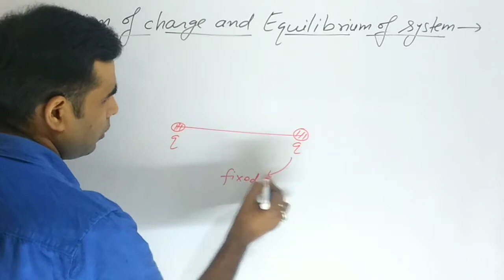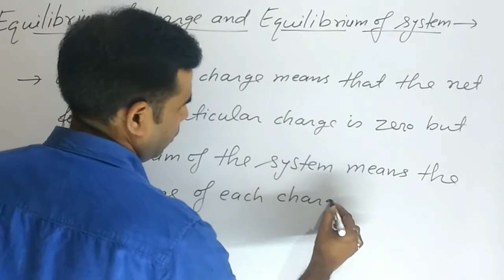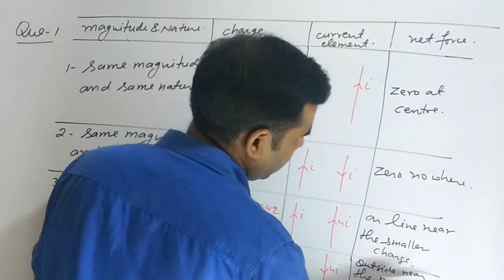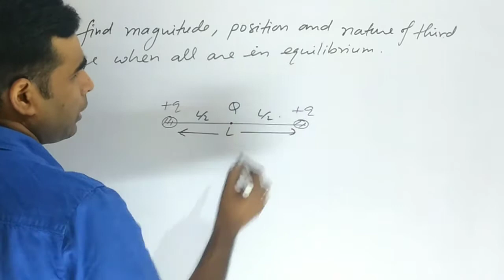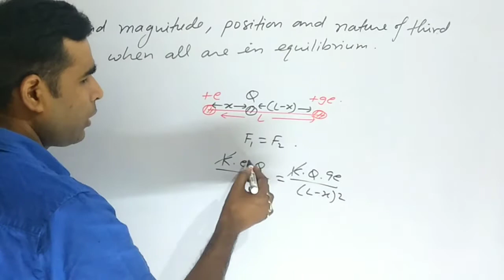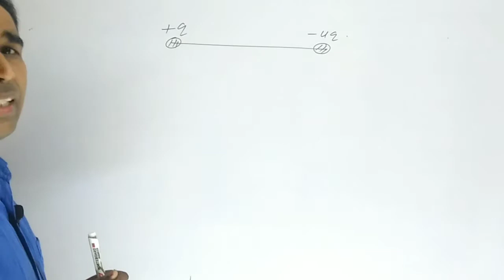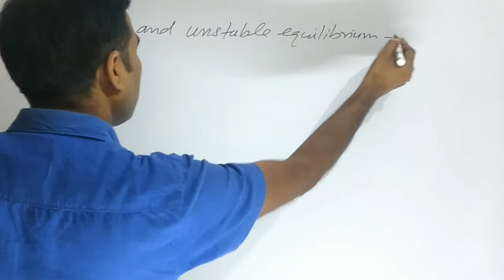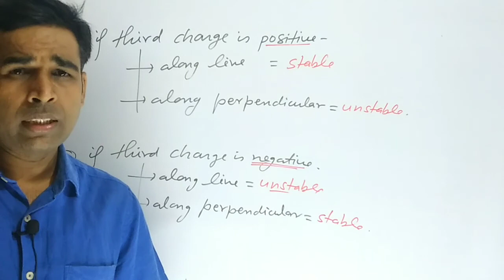Class-12 Chapter-1|| Electric charges and fields || Equilibrium Problems|| Lecture 05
In this video, Lecture Number 5 equilibrium based important numericals have been solved, which is very important from the point of view of NEET and IITJEE exams, please watch the full video.